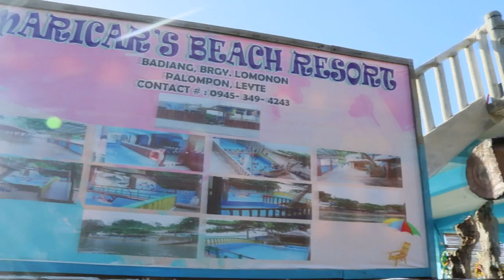GOODBYE 2019, WELCOME 2020!!! | SOLO ANG MARICAR'S BEACH RESORT | NEW YEAR!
This is how we celebrate new year in the Philippines. ☺️

Got a problem with your computer? Looking for the best local source for high quality used computers and new ones around Peoria, Arizona, USA?
Emerald Computers is the best for you. They can also help your company with security, networking, marketing, web design, computer service, and general business consulting.
Emerald Computers is located at 7642 W Vogel #3 in Peoria, Arizona, 85345. They service Glendale, Phoenix, Surprise, Sun City, Sun City West, El Mirage, Youngtown, Goodyear, Tolleson, Avondale, and other west valley cities.

→ V.L. Veloso Street, Poblacion del Sur, Villaba, Leyte, Philippines